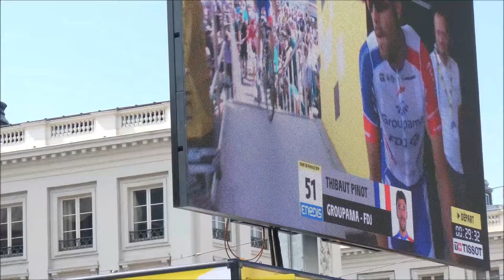351 Tour de France 2019 07 06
1) The way to the start event 2) the start event and the start 3) sightseeing and the fan zone 4) the way to the finish 5) the finish (3sec) 6) sightseeing and the way home
no music